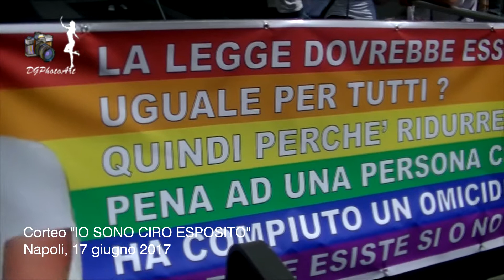Corteo Ciro Esposito - Napoli 17/06/2017